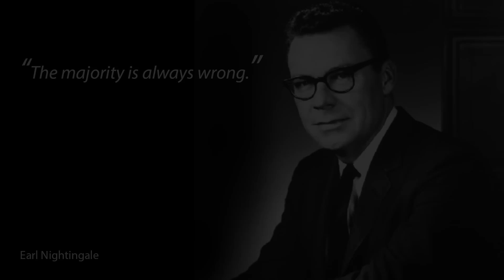What We Can Learn From Harry Dent - Predicting Consumer Spending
Book onto the Wealth Summit today!

been talking to a guru. And I need to issue a health warning. What he told me might just make you choke on your corn flakes…

Last week I mentioned my visit to a seminar in Cleveland, Ohio. One of the delegates was America’s leading economic forecaster Harry Dent, who I’m hoping to persuade to do an interview for Renegade Investor viewers. Watch this space. But in advance of a more in depth session with the man himself let me share some of his very strong opinions about where the Western economy is headed. But I have to issue a health warning - it’s not easy listening.
Most of Harry’s work is based on the analysis of long term demographic trends. A recurring theme in his reports and books is that people do predictable things as they get older. For example, we reach our peak earning and spending power around the age of forty seven. After that, I’m afraid it’s downhill all the way. When you get an unusual demographic trend it can have a huge impact on the overall economy.
Once such was the population boom after World War two referred to as the baby boomers. The first boomers turned 65 back in 2011 so they’re now heading into their seventies. Harry contends that, as they retire and scale back their spending, this is likely to depress economic growth and cause deflation in the next decade. One of the features of his demographic analysis is his ability to take a long term view. He sees trends over a cycle as long as eighty years, challenging to take on board in an era when yesterday’s tweets are regarded as ancient history.
He names the four stages of this cycle after the seasons, and unfortunately predicts that we are heading into winter. A season of debt deleveraging, deflation and falling asset prices. It’s a time for the survival of the fittest, so he urges business owners to focus, get rid of unproductive assets and people and delay capital expenditure.
He urges keeping plenty of cash available to snap up bargain assets of all kinds at fire sale prices including residential real estate which he thinks will drop by thirty per cent. The generation that should be breathing life back into the property market is in no financial position to help. One of the reasons why I’m majoring on commercial property such as dementia care homes where the value is determined by the yield rather than by the fads and fashions of the residential market.
Harry predicts that unemployment will reach fifteen per cent with an obvious impact on consumer spending. And he thinks the Euro zone will crumble. There’s been much talk and little action from Mario Draghi, though the smart money seems to be on quantative easing across Europe before we are much older.
On the positive side, the big growth engines that he sees for the next decade are alternative energy, biotech, robotics and nanotechnologies. But you need to get through winter before you can see the payback from these emerging sectors.
Most of all, Harry urges us not to let the majority, dumb money sway us into the wrong positions. He says you need an iron stomach to take a contrarian approach even if its backed by intelligent research. Remember one of my favourite quotes from Earl Nightingale – the majority is always wrong.